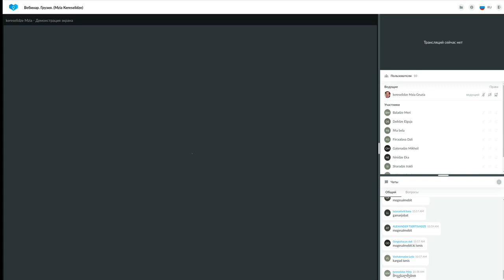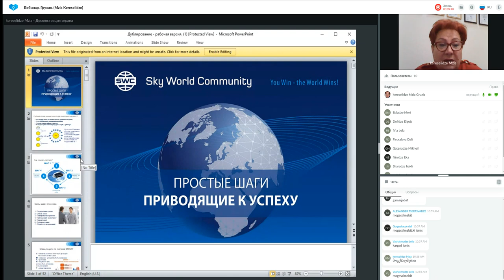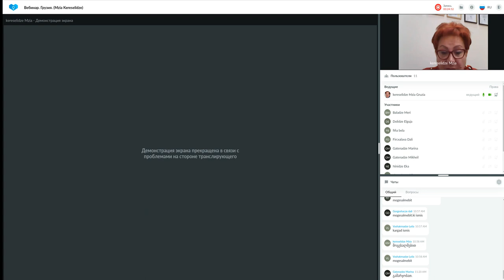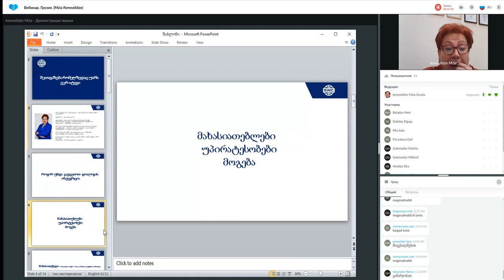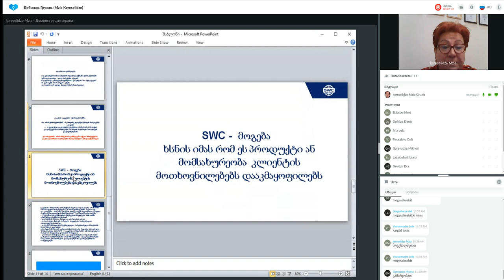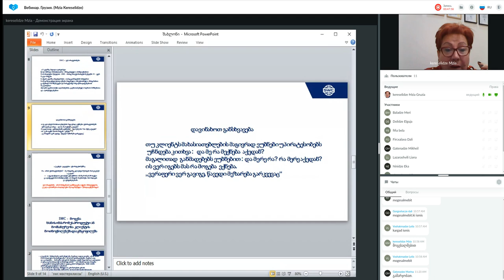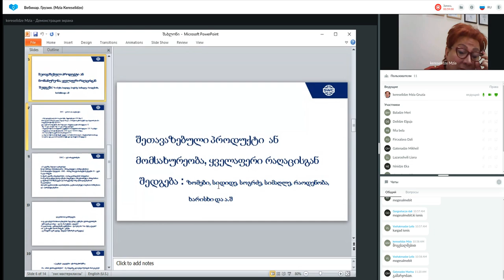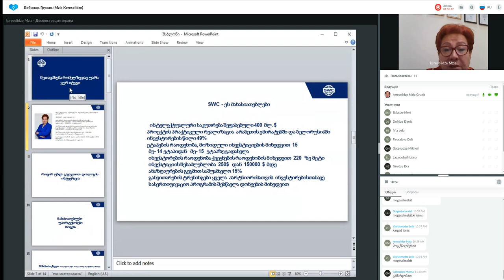დუბლიკაცია: წარმატებული ბიზნესის შენების სისტემა. 16.11.2022. წამყვანი: მზია კერესელიძე.